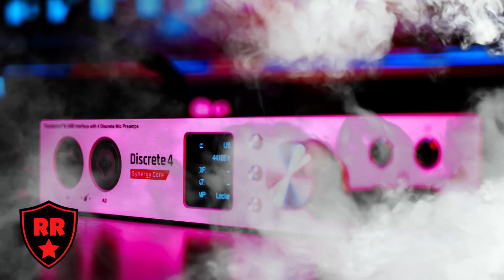RADEC * ROGUE 001/SYNTHWAVE/CHILLWAVE/RETROWAVE COLLECTION 1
Radec * Rogue Synthwave Chillwave Retrowave Collection 1

I am NOT monetized. If you would like to support and help keep growing the channel and keeping me motivated during these trying times, please consider buying me a coffee

This channel is not monetized although I do not expect donations any given is a blessing and will go directly to the channel (marketing, purchasing, arranging)

Editing
Orcosaurus

Go Support these awesome artists!

1.  Palms and Seagulls by Timecrawler 82

2.  The Dust Clears by Jim Hall

3.  Accelerator by INTRNLCMD

4.  Liberty City by Vladmsorensen & Hizuvi

5.  Digital Sunlight by Raven

6.  Particle House
What We Didn't Do